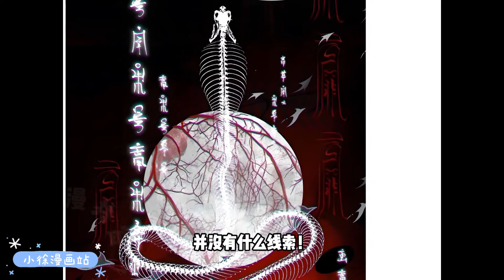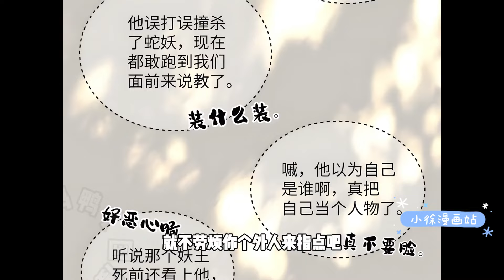【嘴上车神明骚蛇妖VS只讲实战闷骚道君！】《蛇妖要出逃》第1-14集 | 妖族之王因意外不得不和（变态的）正道天才绑定，只能一边想办法解绑、一边想办法夺回王位却最后失了身心的故事！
漫画简介：
嘴上车神明骚蛇妖 VS 只讲实战闷骚道君的恋爱极限拉锯战！ 妖族之王因意外不得不和（变态的）正道天才绑定，只能一边想办法解绑、一边想办法夺回王位却最后失了身心的故事。